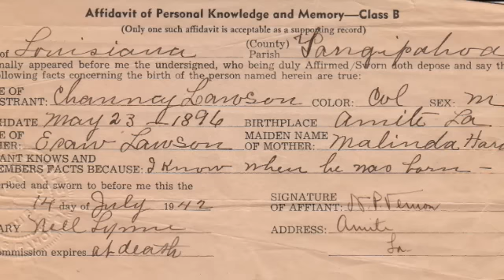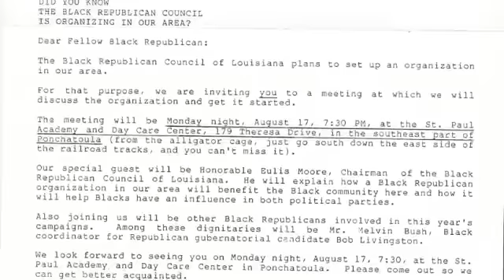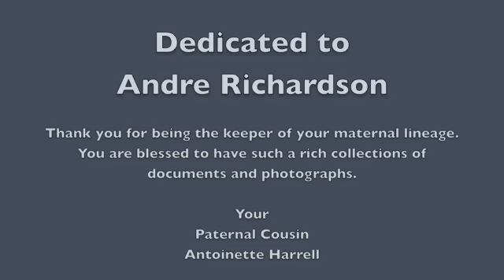Choctaw Indians of Amite, Louisiana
The Choctaw's of Amite, Louisiana.